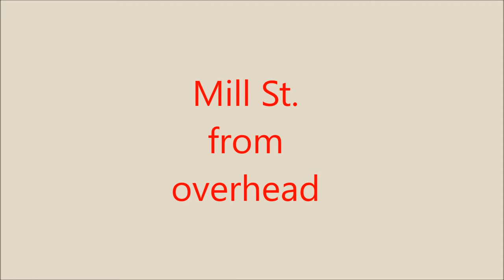Mill St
Mill St. Weymouth, MA as seen from a Mavic Pro Drone